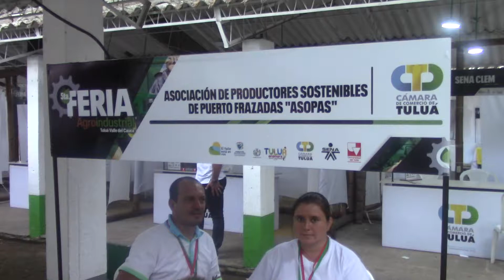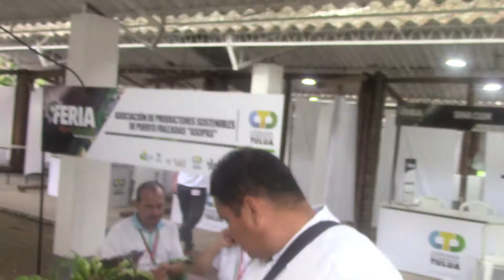♣ Asociación de Productores de puerto Arazadas.